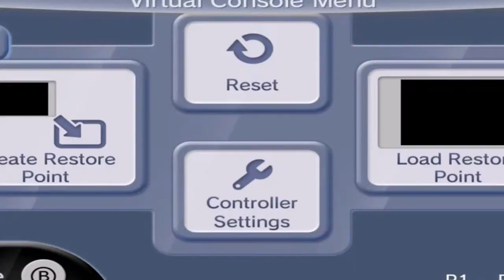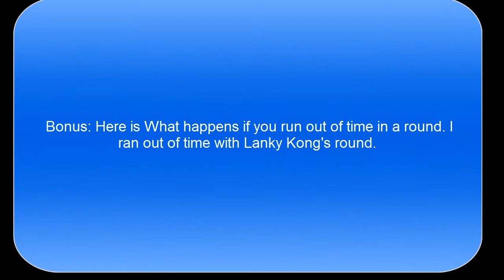Let's Play Donkey Kong 64 Part 19 Finale